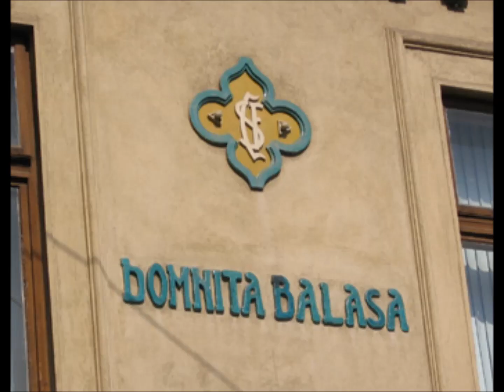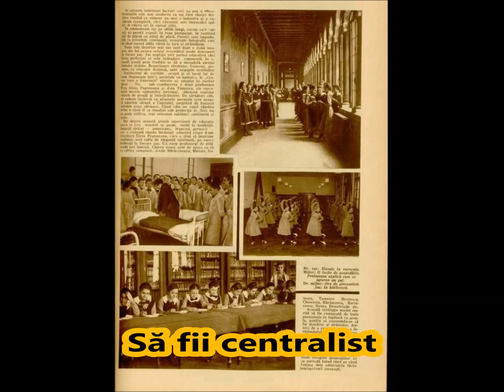Imnul micilor centralişti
Imnul micilor centralişti este dedicat tuturor celor care apreciază Colegiul Naţional Şcoala Centrală din Bucureşti, monument emblematic unde, în vremuri de mult apuse, erau educate pentru viaţă domniţele din înalta societate.